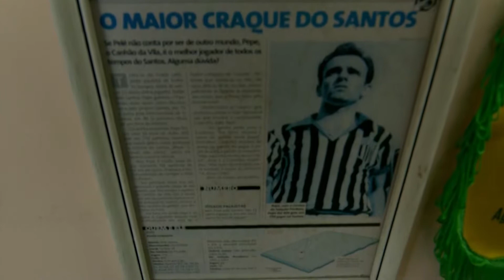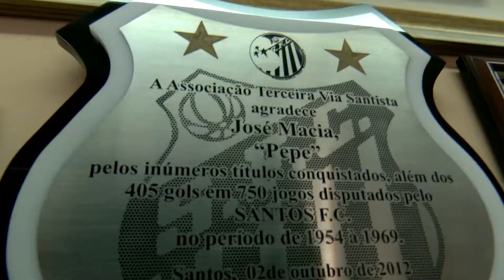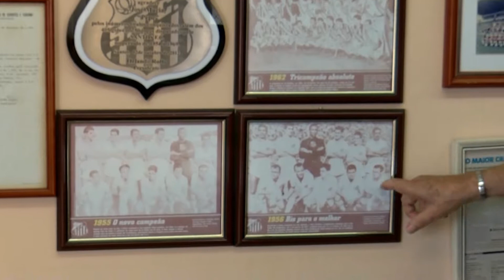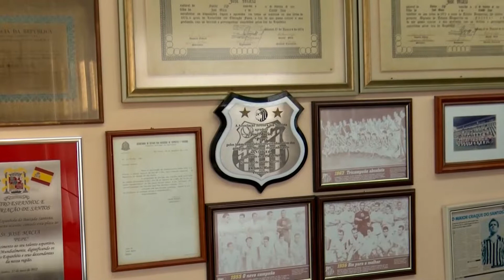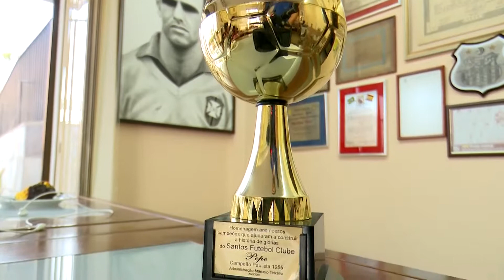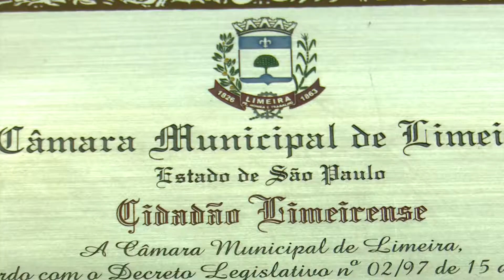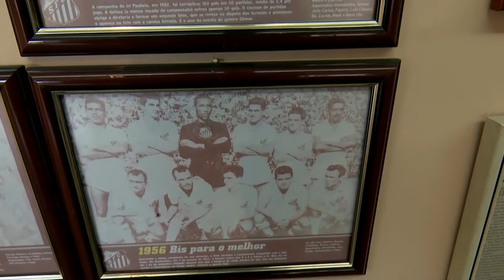Andreoli liberado - Programa 06